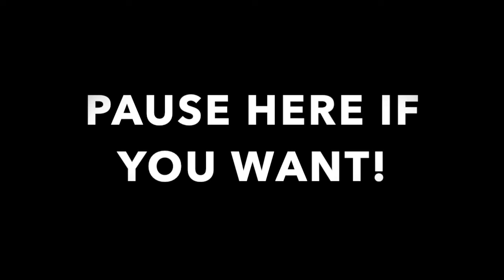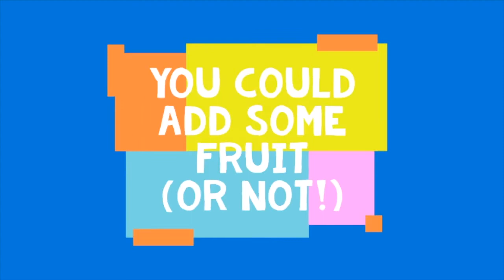9am - Feeding Time (Pancakes)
This video will show you how to make YUMMY pancakes!

Remember to follow us on the below social media to receive all the updates over the weekend:

Or any of our tags